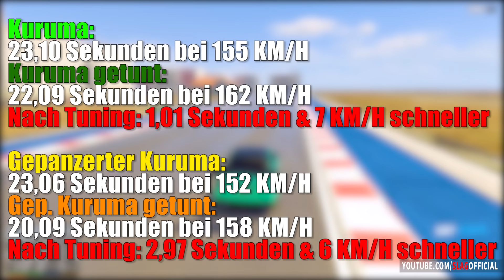GEPANZERTER KURUMA VS NORMALER KURUMA! | GTA Experiment!